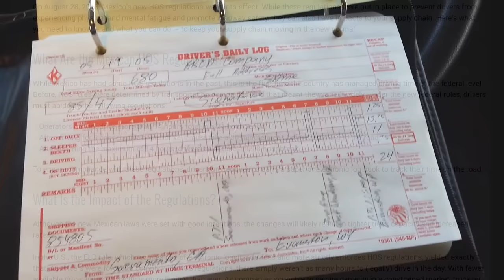Mexican Trucking Isn't What You Think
Honestly I'm only making these new videos to drive traffic to the MM3 vid lol.

Intro (00:00)
Trucks (00:21)
Roads (01:17)
Regulations (02:37)
Thanks (04:31)